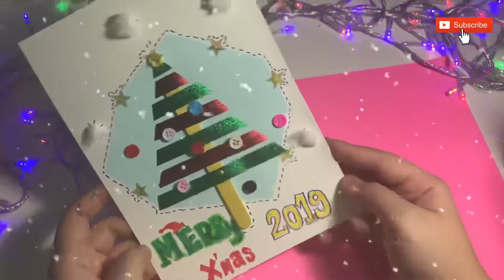ไอเดีย การ์ดวันคริสต์มาส ทำง่าย ไปส่งครู | D.I.Y. Christmas Card | คุณครูกวาง เนอสเซอรี่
วันนี้ ครูกวาง พามาทำ
แบบง่ายๆ กันค่ะ ทำไปส่งครูที่โรงเรียนก็ได้
ทำให้เพื่อนก็ได้ สนุกด้วยค่ะ